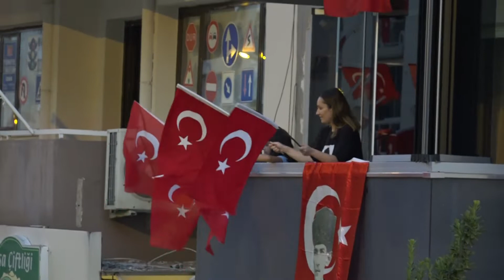Balçova’da Zafer Coşkusu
30 Ağustos Zafer Bayramı’nın 100. Yıl kutlamaları ile birleştirilen program, Ata Caddesi’ndeki kortejle başladı.